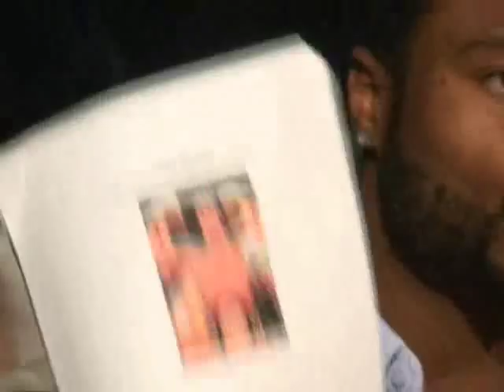Final Press Conference Jean Pascal vs Silvio Branco on BoxingShow.TV (21-09-2009)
BoxingShow.TV was on Hand @ the Final Press conference with Jean Pascal & Silvio Branco. The light heavyweight champion Jean Pascal talks about what his upcoming fight with Silvio Branco, he compares Branco to a white Bernard Hopkins ( because of his age and that he is still a fast and dangerous fighter ) and he wants to send Branco back to Italie with no belt... Branco Says that age is just a number , he feels great and does not plan to retire, he wants to win and unify all the belts.  Watch the fight on Friday September 25th, 2009